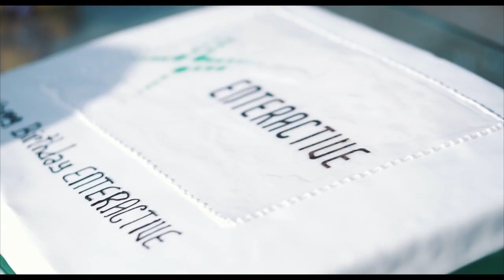Enteractive Summer Fiesta 2019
At Enteractive we show appreciation towards la familia at our yearly summer fiesta. A time where colleagues and families enjoy a full day of pool dives - barbeque - ice creams - ping pong tournaments and lots of laughter ;-)

Interested in joining our family? Please visit our career page for new opportunities